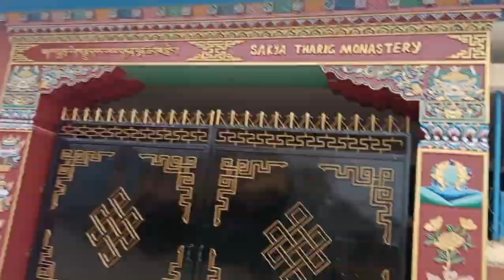Bhundol hiking with mates ||Feb14~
2080/11/2  Away from huge mass of people ,where you can get fresh oxygen ,enchanting beauty of nature and guide;, like dogs